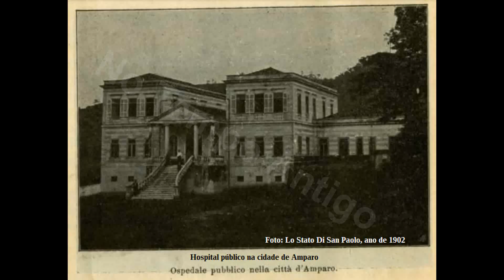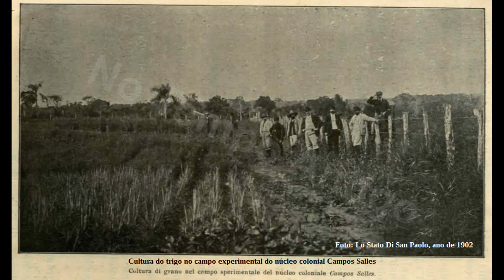Amparo, Bragança Paulista, Campinas e Pedreira, Estado de São Paulo, em Fotos Antigas do ano de 1902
No vídeo são demonstradas fotos antigas de locais das cidades Paulistas de Amparo, Bragança Paulista, Campinas e Pedreira, além de sedes de fazendas e estações de trem.

00:00 Início
00:05 Localização da cidade de Amparo demonstrado em imagem de satélite
00:09 Fotos de locais desta cidade
00:26 Estação ferroviária de Amparo
00:30 Demais fotos antigas da cidade
00:55 Localização do município de Bragança Paulista
00:59 Fotos antigas desta cidade
01:13 Foto da estação ferroviária em Bragança Pta
01:17 Imagem de satélite com a localização de Campinas
01:21 Fotos antigas da cidade
01:26 Estação de trem de Campinas
01:30 Demais fotos antigas deste município
01:43 Região do município de Pedreira em imagem de satélite
01:47 Fotos de terreiros de café de fazenda neste município